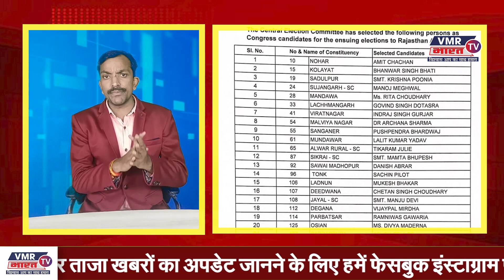बीजेपी की दूसरी लिस्ट में वसुंधरा ने खेला गेम